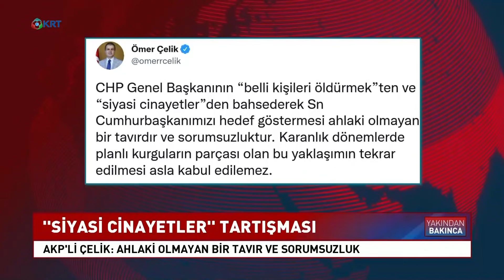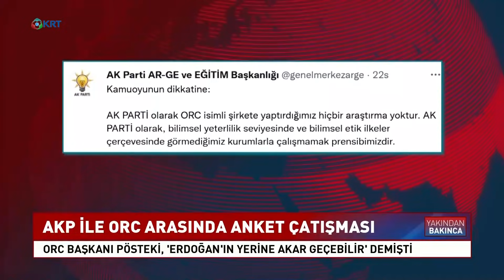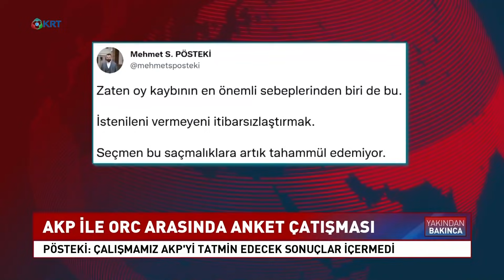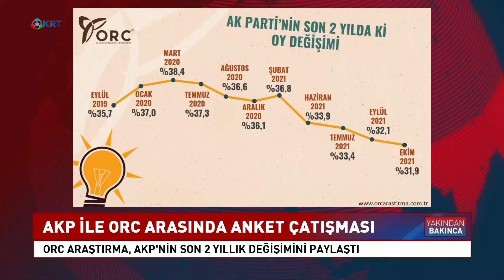AKP Anket Şirketiyle Neden Polemiğe Girdi? | Çiğdem Akdemir | Yakından Bakınca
Çiğdem Akdemir'in Hazırlayıp Sunduğu "Yakından Bakınca" Programının Bu Bölümüne Kamuoyu Araştırmacısı Mehmet Ali Kulat ve Askeri Stratejist Metin Gürcan Konuk Oldu.

1_Ahmet Davutoğlu, Akit TV Yayınında Sinirlerine Hakim Olamadı!

2_Barış Yarkadaş Anlattı!! Sezgin Baran Korkmaz Aslında Kim? İlişki Ağında Kimler Var?

3_Canlı Yayında ''Prompter Kazası'' Yaşayan Erdoğan: ''Geri Al, Geri Al''

4_Mafya-Siyaset İlişkisi İddialarına Hükümet Neden Sessiz Kalıyor? | Şimdiki Zaman

5_Tosuncuk Bu İşi Nasıl Başardı? | Serdar Akinan - İsmail Saymaz | Ne Oldu?

6_Cem Uzan’dan Çok Konuşulacak İddia: "Katar’dan Gelen Paralar Akp’nin Kendi Parasıdır!"

7_Tosuncuk Bu İşi Nasıl Başardı? | Serdar Akinan - İsmail Saymaz | Ne Oldu?

8_Yaşar Okuyan Muharrem İnce'nin O Sözlerine Çok Sert Cevap Verdi: ''Delikanlıysan Çık Açıkla''

10_Türkiye'de Suriyeli sorunu: Savaştan kaçmaya değil çocuk doğurmaya gelmişler